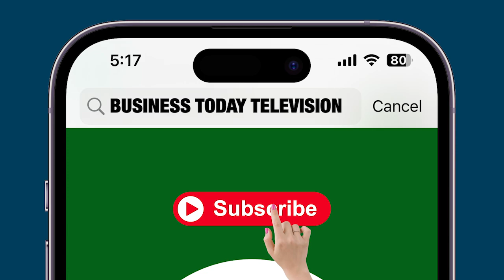Elon Musk Highlights The Sun As Humanity's Greatest Energy Source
Elon Musk emphasizes the Sun as humanity's most significant energy source, aligning his thoughts with the Kardashev scale, a theoretical framework for measuring a civilization's level of technological advancement based on energy consumption. According to this scale, a civilization reaches Level 1 by harnessing the energy of its home planet, Level 2 by utilizing the energy of its solar system, and Level 3 by tapping into the energy of an entire galaxy. Musk asserts that, in this context, the Sun stands out as the most substantial source of energy available to us, dwarfing all other potential energy sources. He whimsically describes the Sun as a "big potato," contrasting it with lesser energy sources, which he refers to as "tiny potatoes." This analogy highlights the Sun's immense power and potential in driving advancements in energy technology and sustainability, emphasizing the need for humanity to focus on solar energy as a cornerstone of future energy solutions.